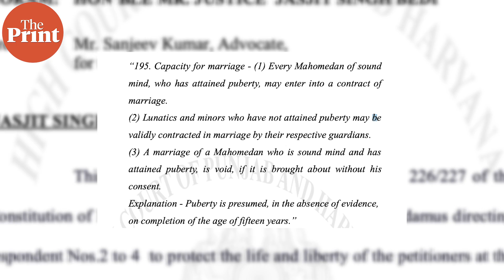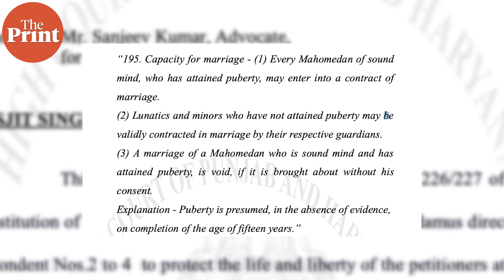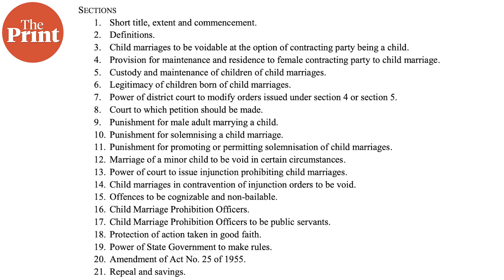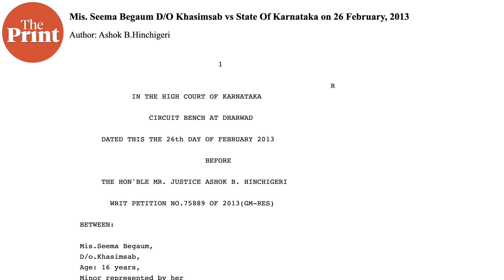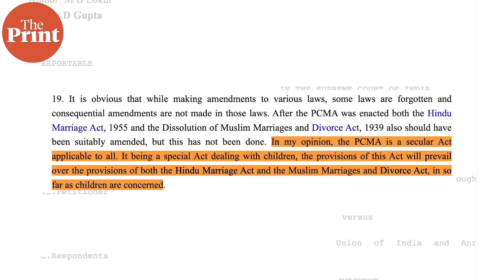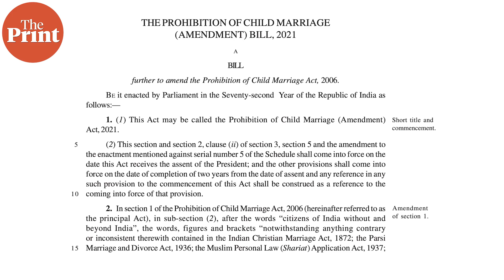Can a 16-year old Muslim girl be legally married? HC says yes, but debate continues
The Punjab and Haryana high court recently granted protection to a 16 year old Muslim girl who married a 21 year old Muslim boy. In doing so, the court noted that she is of marriageable age under Muslim Personal law.

But can a 16 year old Muslim girl be legally married? In this episode of ThePrintKYC, Apoorva Mandhani tells you more about the reasoning behind the Punjab and Haryana high court judgment, what the law says and why the confusion around the age of marriage continues.